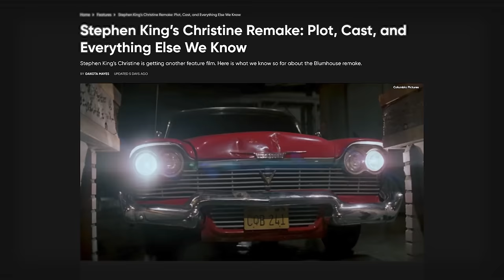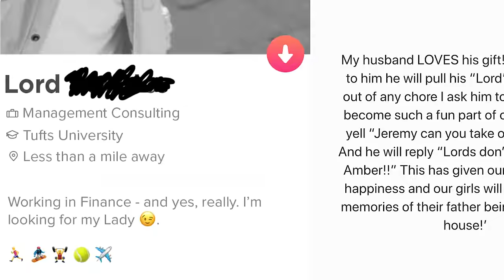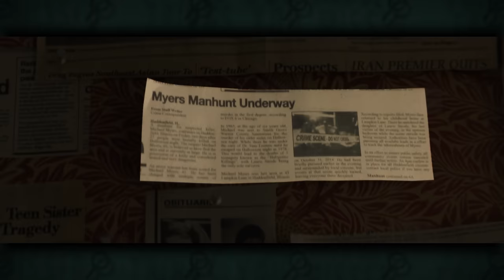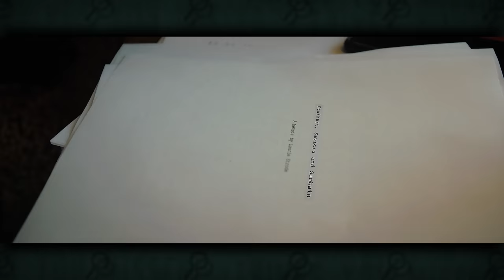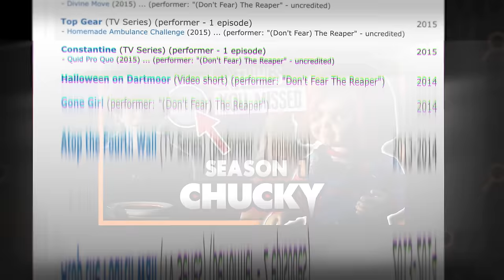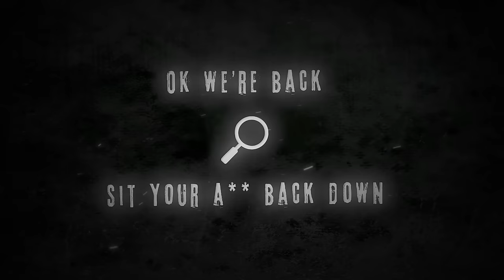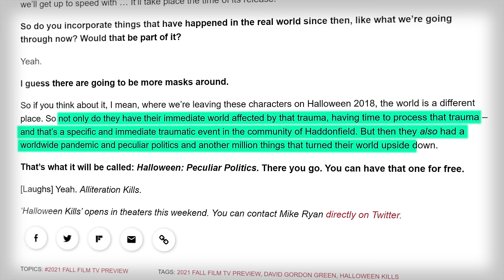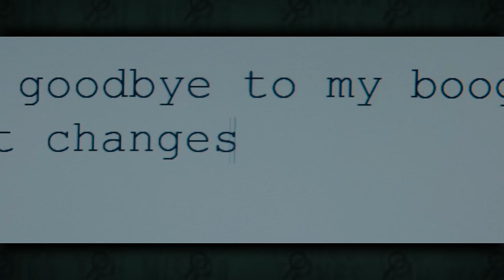94 Things You Missed™ in Halloween Ends (2022)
NOTE: Established Titles is a dedication for a plot of land. You will not legally own land or legally be considered a Lord / Lady in the eyes of Scotland. This is essentially a donation to the environment, the certificate is just for fun.

EVIL MEETS ITS END. Halloween Ends is the conclusion to the Blumhouse Halloween trilogy created by David Gordon Green and Danny McBride. It is the final face off between Jamie Lee Curtis's Laurie Strode and the horror legend Michael Myers.

In this video I'll go over everything you might have missed in the film, from Laurie's jack o'lantern to the opening credits from Halloween III, to the return of Donald and Edith Myers from the novelizations. I'll also analyze all the homages to John Carpenter's filmography, like the The Thing and Christine. I'll explain who the Mulaneys really are, and how each film in the trilogy is connected, along with so many more secrets.

Chapters
0:00 Laurie's Old Traits
1:06 Intro
1:51 Opening Sequence Secrets
3:19 John Carpenter References
7:09 Established Titles
8:18 Foreshadowing and Clues
11:24 Hidden Bits in Newspaper Articles
13:15 More Cameos and Tributes
13:50 Scre4m Parallel
14:34 Stalkers, Saviors and Samhain
16:00 Halloween Franchise Easter Eggs
21:21 Details You Missed in the Soundtrack
22:38 How the COVID-19 Pandemic Affected Haddonfield
26:43 The Fate of Corey Cunningham and Cycle of Evil

Edited by Andrew Botz-Zapp | @ClaudeGnome